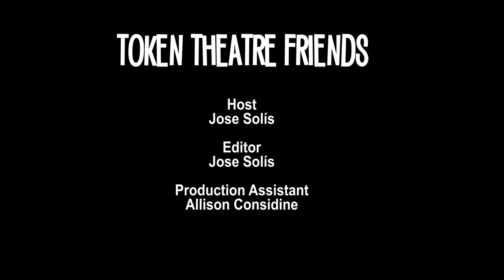Celine Song and Wai Ching Ho Reach Emotional and Physical Depths in "Endlings"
This week Jose talks to Endlings’ playwright Celine Song, and one of the show’s stars Wai Ching Ho. The play, which ended its run at New York Theatre Workshop last week, focuses on the lives of three elderly haenyeos, Korean female divers who are fast becoming the last of their kind. Combining humor, autobiographical elements and poetry, Song crafts a tale of migration and figuring out the place where we belong. The playwright spoke about how she almost quit theater, while Wai Ching Ho, who you might know from her work in film and television, she’s been in Hustlers and Netflix’s Daredevil, shared insight about how as an Asian American actor of a certain age, she’s an endling in her own way.